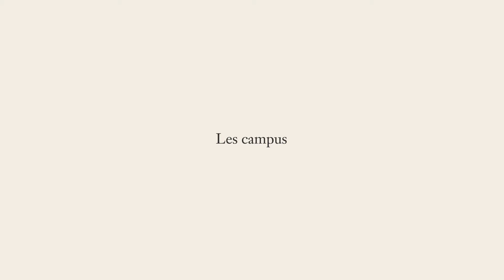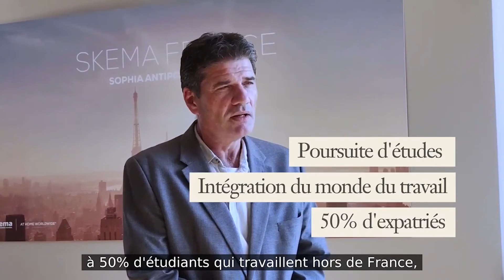SKEMA Global BBA – Rencontre avec le directeur du programme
Dans cette interview, Yan Grasselli, directeur du programme Global BBA de SKEMA Business School, nous présente les spécificités et les atouts de cette formation post-bac.
Une formation en 4 ans au format bachelor, 100% en anglais qui vous ouvrira les portes d’une carrière internationale !